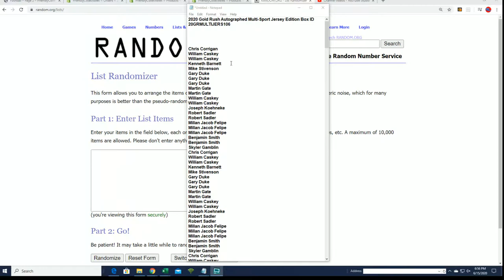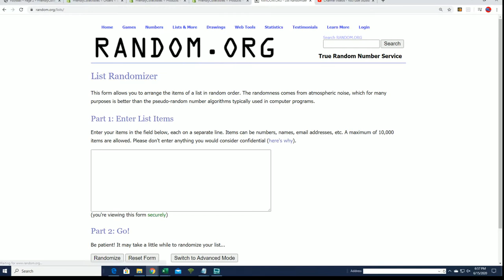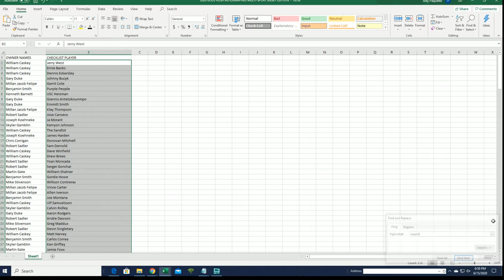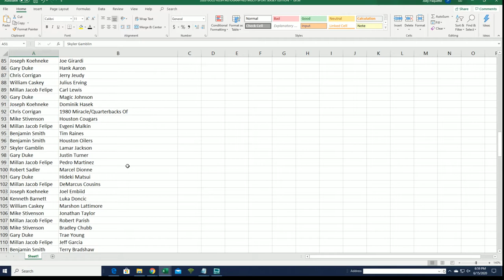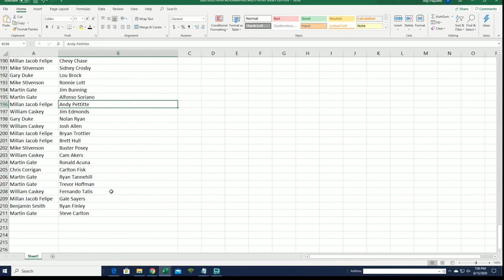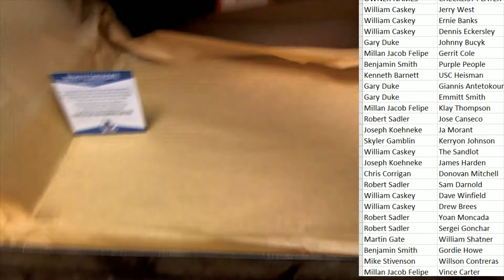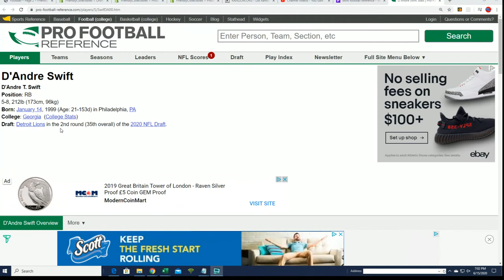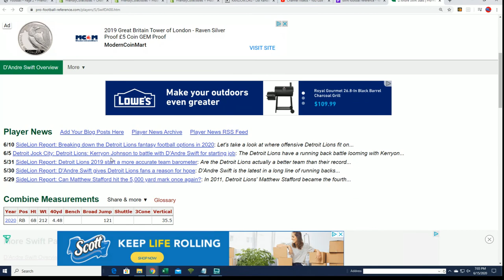2020 Gold Rush Autographed Multi Sport Jersey Edition Box ID 20GRMULTIJERS106